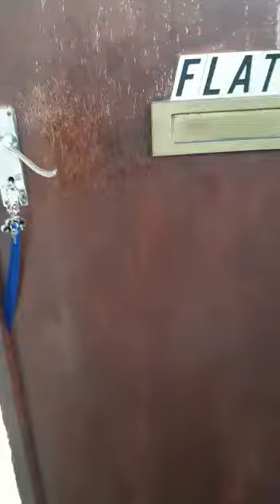1 Bedroom Flat to Let - Tavistock Street, Bedford - POA - LET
1 Bedroom Flat to Let - Tavistock Street, Bedford - POA